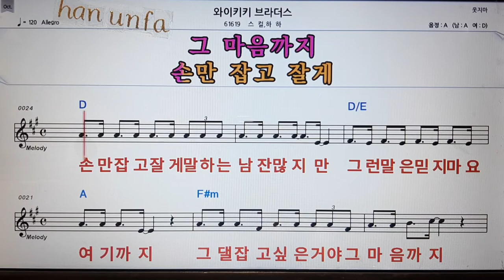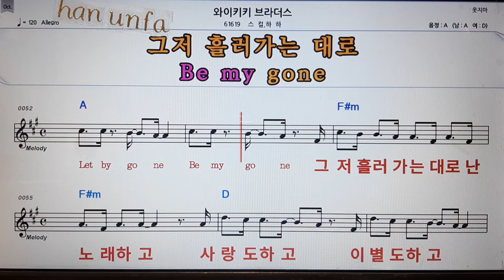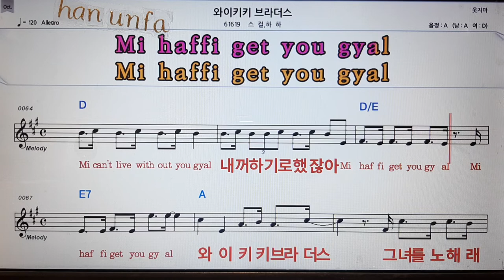와이키키부라더스/스컬*하하💋노래방 반주*기타 코드 악보*가라오케💖Karaoke*Sheet Music*Chord*MR